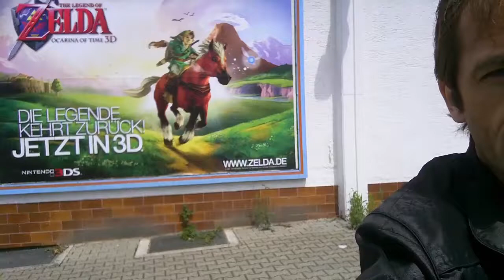Die Legende (kehrt zurück)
tssss. : von wegen!